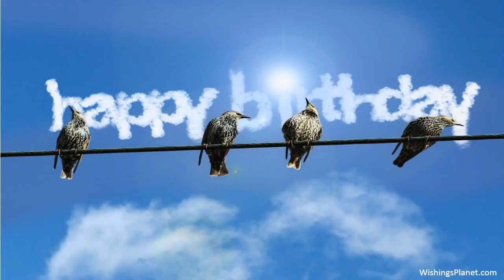Happy Birthday to Christine